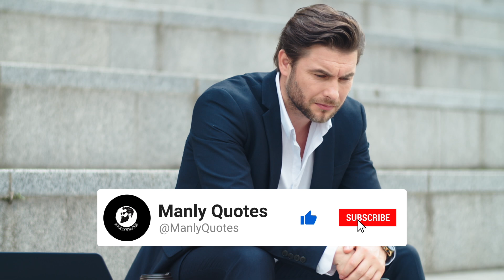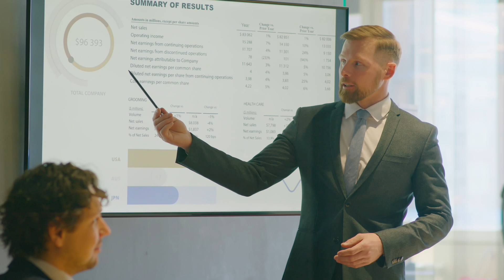11 Things Sigma Males NEVER Do (Alpha Males Always Do)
11 Things Sigma Males NEVER Do, In a world teeming with diverse personalities, amidst the tapestry of humanity, there exists a breed that shines brighter than the rest.

Enter the enigmatic figure of the Sigma male—a captivating creature that defies categorization and refuses to conform to societal norms.

They are the lone wolves, the rebels, the unconventional souls who dance to the rhythm of their own unique melody.

Unraveling the essence of a Sigma male is no easy task, for they embody an elusive quality that eludes definition.

However, amidst their mysterious allure, there are certain unmistakable traits that they steadfastly avoid—eleven forbidden paths they never tread.

So, step into the enigmatic realm of the Sigma male and discover the intriguing world where boundaries are shattered and conventional molds are shattered.

Brace yourself as we unveil the 11 captivating aspects that Sigma males categorically reject, illuminating their unparalleled essence.